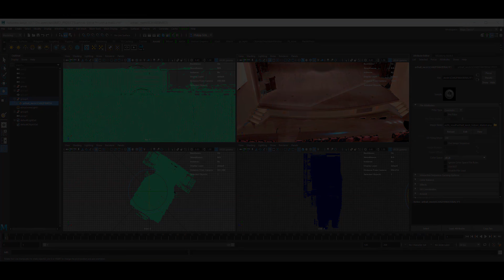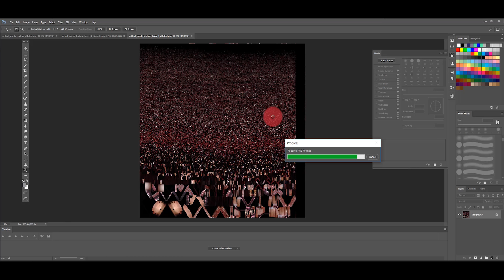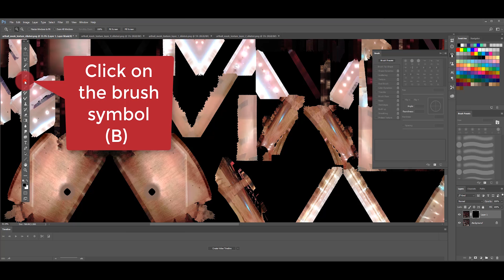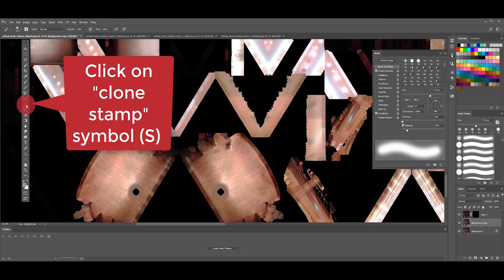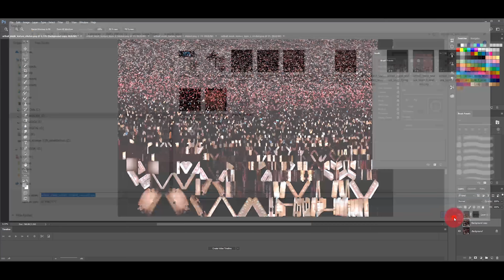SCAN2FX TUTORIAL: Utilizing SCAN2FX Texture Layers for clean-up with Photshop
SCAN2FX Texture offers advanced texturing options to generate specific masks for each scan (e.g. scan bottoms, distance from scanner, or occluded areas) that can be utilized to fix up or otherwise modify textures with 3rd party paint software.

In this tutorial, we highlight how to utilize the SCAN2FX Texture layers with Photoshop to touch-up and clean-up a texture.

SCAN2FX Texture also offers the ability to highlight occluded areas where no scan image data was available with a specific color to more easily paint in additional texture detail later on. SCAN2FX Texture can generate textures at varying resolutions and can generate edge padding if required to avoid edge artifacts. SCAN2FX Texture generates an overall texture automatically, but can also generate extra texture layers with the projection from each scan separately to help paint in areas from a particular scan where desired.

SCAN2FX Texture is an add-on application for FARO SCENE and requires FARO SCENE 7.0 or higher.

SCAN2FX Texture will utilize the full panorama images allowing to texture meshes even where no 3D point cloud was captured (backgrounds, windows, water, etc.).

Features:
- Automatically texture an OBJ mesh previously generated (requires UV layout).
- Choose to apply color by proximity alone (for faster computations) or by considering occlusion (for more accurate textures).
- Automatically color-highlight occluded areas in the texture based on the mesh to later paint in those areas for easy paint in later.
- Compute contribution layers to fill in the contribution of a scan where needed or blend different layers in paint software.
- Create optional masks to identify the missing “bottom,” the occluded areas, or the approximate distance from the scanner to a particular pixel for each scan.
- Make a color adjustment to re-balance scans to better match the color of a specific scan if desired e.g. to compensate for exposure or time of day differences.
- 3D color balance for smoother transition based on mesh structure.

The standard SCAN2FX Texture module by itself will only output textured OBJ meshes and, depending on the settings, extra image layers and/or mask images.

With the additional SCAN2FX Exporter (for Mari) module, SCAN2FX Texture obtains the additional capability to generate a Mari PY file with a full Mari setup that loads the resulting mesh, an overall layer, and contributing layers for each scan. Masks can be loaded from disk if required.

Likewise, with the additional SCAN2FX Exporter (for Maya) module, SCAN2FX Texture obtains the additional capability to generate a Maya file with a full Maya setup that loads the resulting mesh with texture, an overall shader, and individual shaders for each scan layer with the selected mask types (e.g. scan bottom, occluded area, or distance from scanner). By assigning different shaders to the mesh, users can preview certain aspects of the texture and/or paint masks within Maya.